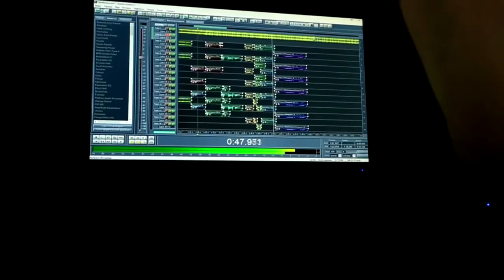МАРЁ ҲАМИ ҲАФТА ТУЙ ДОРА! RAP.TJ ПОДАРКАШ КАД! (RAP.TJ)